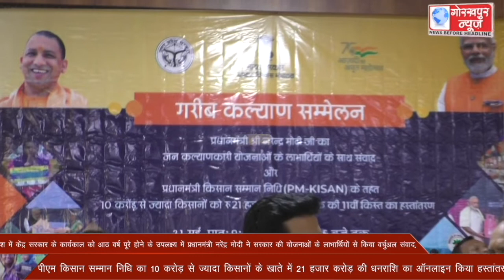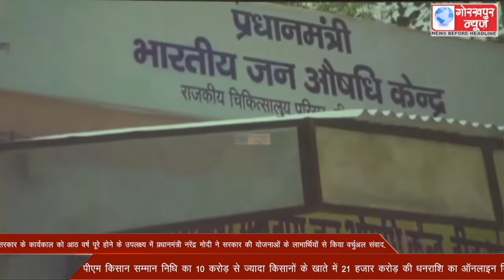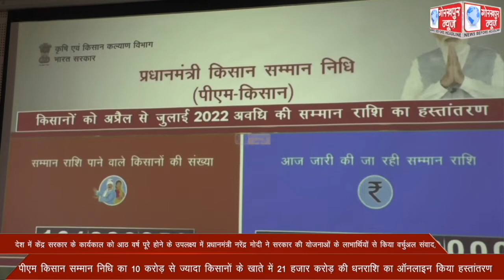देश में केंद्र सरकार के कार्यकाल को आठ वर्ष पूरे होने के उपलक्ष्य में प्रधानमंत्री नरेंद्र मोदी ने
देश में केंद्र सरकार के कार्यकाल को आठ वर्ष पूरे होने के उपलक्ष्य में प्रधानमंत्री नरेंद्र मोदी ने सरकार की योजनाओं के लाभार्थियों से किया वर्चुअल संवाद, पीएम किसान सम्मान निधि का 10 करोड़ से ज्यादा किसानों के खाते में 21 हजार करोड़ की धनराशि का ऑनलाइन किया हस्तांतरण